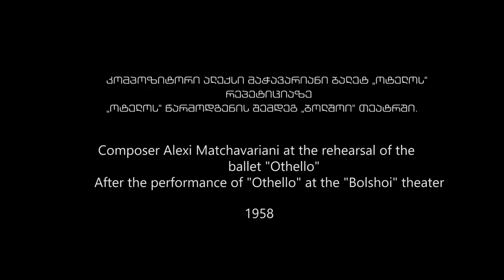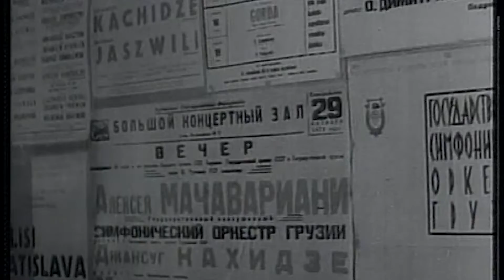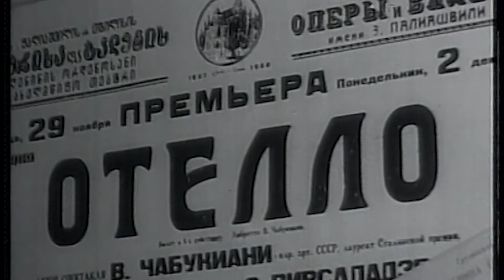Composer Alexi Matchavariani at the rehearsal of the ballet "Othello" 1958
კომპოზიტორი ალექსი მაჭავარიანი ბალეტ „ოტელოს“ რეპეტიციაზე/
„ოტელოს“ წარმოდგენის შემდეგ „ბოლშოი“ თეატრში.

Composer Alexi Matchavariani at the rehearsal of the ballet "Othello"/
After the performance of "Othello" at the "Bolshoi" theater.
1958